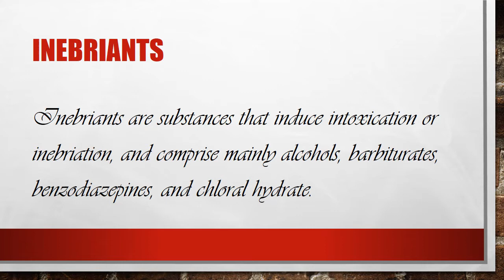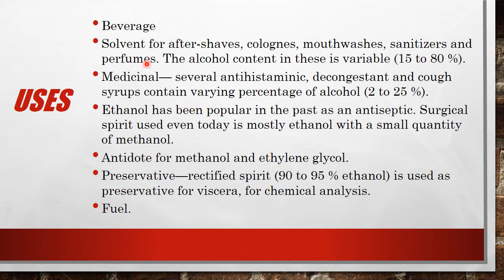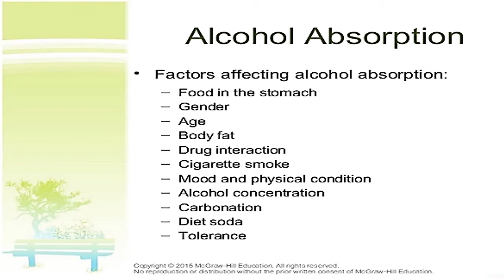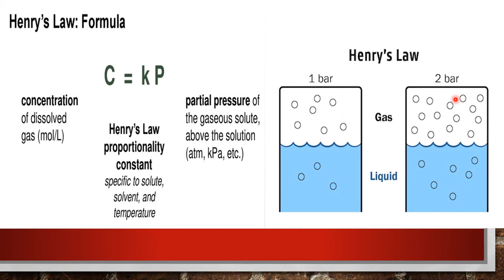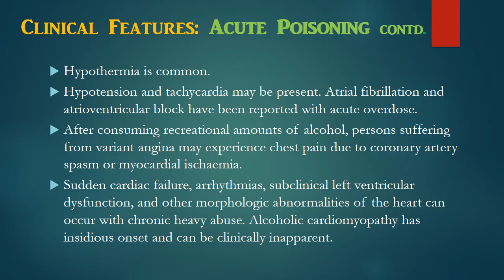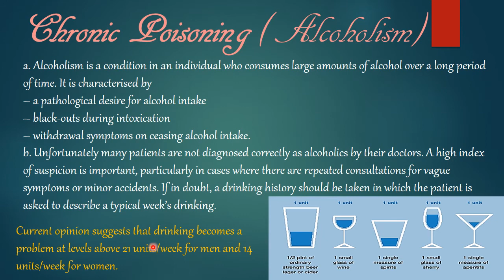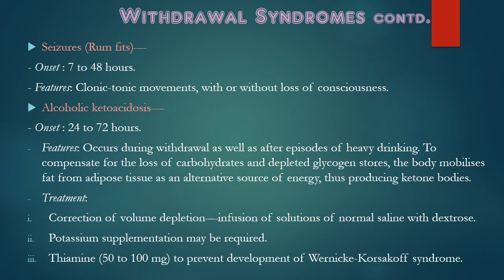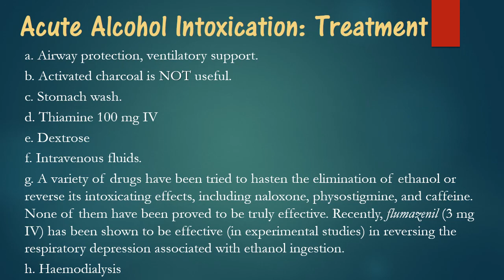ALCOHOL INTOXICATION & TOXICITY